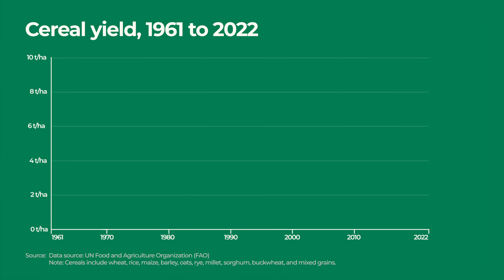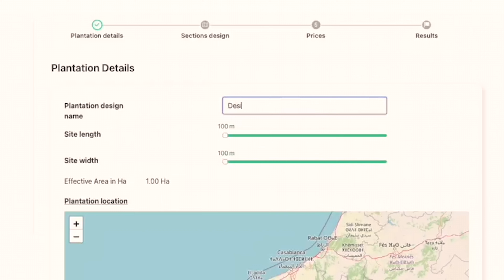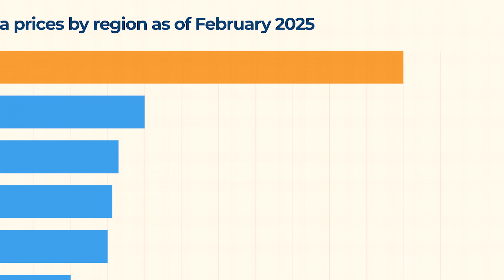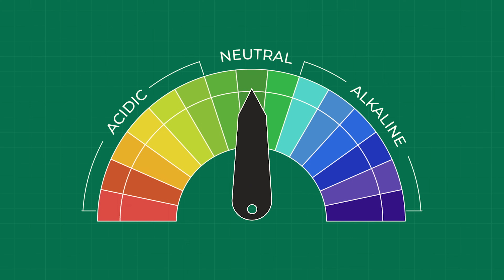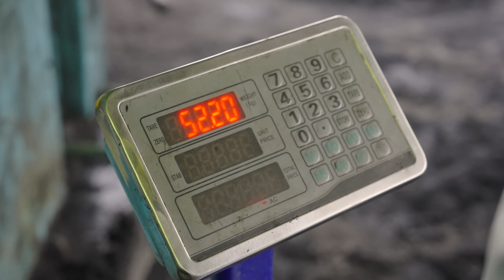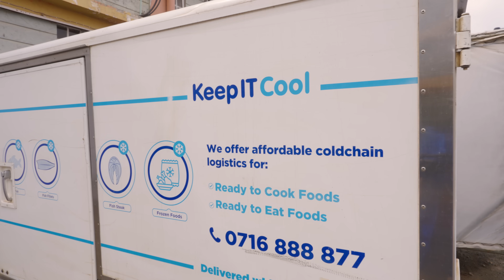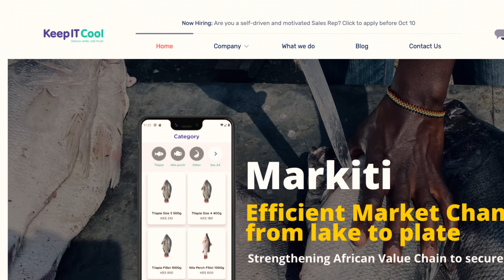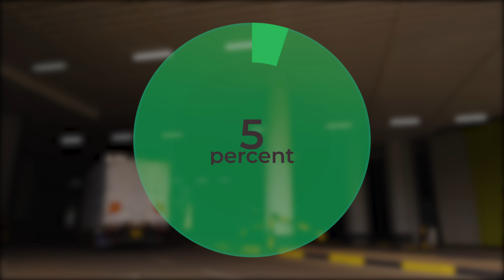How We're Helping African Farmers Grow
Farming is the number one source of employment in Africa, yet its agricultural productivity is the lowest of any region in the world.

The opportunity is immense—60% of the world’s uncultivated arable land is on the continent—but rural communities are suffering from a lack of economic opportunity.

So young Africans are building innovative solutions to tackle the problems that are impacting their families and communities.

Wissal Ben Moussa is the Co-founder & R&D Officer of Sand To Green, a Moroccan startup pairing regenerative agroforestry techniques with data and technology to turn the desert green.

Samuel Rigu is the Co-founder & CEO of Safi Organics, a Kenyan company employing a decentralized process to locally manufacture organic fertilizers.

Francis Nderitu is the Founder of Keep IT Cool, a recent Earthshot Prize winner, building cold chain storage to reduce post-harvest losses in Kenya.

00:00 - Africa has the lowest farming productivity in the world
01:08 - Sand to Green is reversing desertification in Morocco
04:30 - Safi Organics is manufacturing organic fertilizers in Kenya
07:23 - Keep IT Cool is reducing post-harvest loss in Kenya
10:15 - Solving problems for their local communities

This episode was produced as part of our series on climate action in Africa, The Greenprint, in partnership with Catalyst Fund, Delta40, Africa Climate Ventures, and AgBase - an initiative powered by Briter and Mercy Corps AgriFin.

AgBase is a business intelligence platform offering real-time data, market insights, and a centralised hub for information on agtech and foodtech across emerging markets. This initiative, backed by the Bill and Melinda Gates Foundation and The Foreign, Commonwealth & Development Office (FCDO), and hosted by Briter Bridges in partnership with MercyCorps AgriFin, is dedicated to bolstering the knowledge framework essential for catalysing investments in digital and technology-driven solutions, with an underlying mission is to transform the lives of smallholder farmers and boost socio-economic growth.

Delta40 is a venture studio and venture capital fund supporting diverse founders leading ventures in energy, agriculture, and fintech, with a special focus on supporting African and female entrepreneurs. Beyond capital, they provide hands-on support from experienced operators & investors to drive growth from idea to pan-African scale.

Africa Climate Ventures is a pioneering venture builder working to build a portfolio of climate businesses on the continent. ACV invests to bring proven global climate technology to Africa, accelerate and de-risk the continental expansion of technologies and business models that have gained traction in one or a few African market(s), and add carbon revenue streams to existing African businesses with the potential to scale climate-positive solutions.

‍Catalyst Fund is a venture capital fund and venture builder, investing for a climate resilient future in Africa. They combine capital and a hands-on venture-building approach at the pre-seed stage, to partner with visionary founders who are developing climate adaptation solutions that enhance the resilience of communities and the planet.

This episode is made possible through a partnership with Prosper Africa’s Catalytic Investment Facility. Aimed at boosting investment and innovative climate adaptation and resilience ventures across Africa, The Catalyst Fund is one of the grantees under Prosper Africa's Catalytic Investment Facility. Prosper Africa is a Presidential-level national security initiative aimed at strengthening the strategic and economic partnership between the U.S. and Africa by catalyzing transformative two-way trade and investment flows.